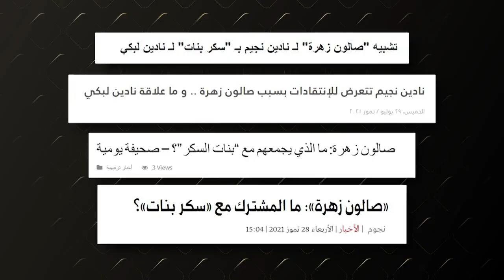💬ماذا تفعل والدة جو بو عيد في " صالون زهرة" ؟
💬"كل ما أفتح تيك توك ما شاء الله الصفحات ما عم يطلعلي غير مشاهد من المسلسل أو Remakes” هكذا علّق جو بو عيد على أصداء مسلسل صالون_زهرة والذي يعد التجربة الأولى لجو بو عيد بعالم الدراما بعد ما اشتهر بالـفيديو كليب وقدم فيلم سينمائي وحيد عام 2012 بعنوان "تنورة مكسي" .
جو حدثنا في هذا اللقاء عن الصعوبات والتحدي الذي واجهه بالإضافة إلى تجربة التعامل لأول مرة مع ممثلين نجوم صف أول. ويبدو أن التجربة مع بطل العمل معتصم النهار كانت مختلفة! لكن السؤال هنا، ماذا تفعل والدة جو بو عيد في " صالون زهرة" ؟